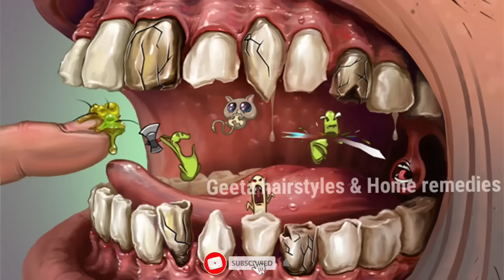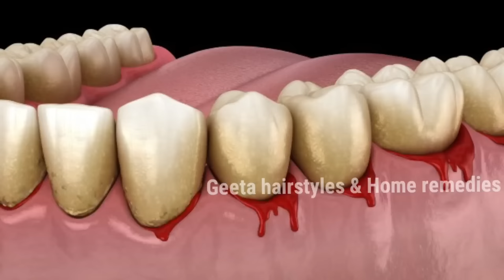1 నిమిషాల్లోనే ఎంతటి గారాపట్టిన పసుపు పళ్ళు అయినా ముత్యాల్లా మెరుస్తాయి | How To Whiten Teeth |👍work